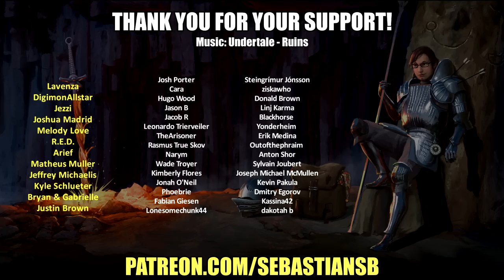Let's Play Adastra Part 34 - The Deal